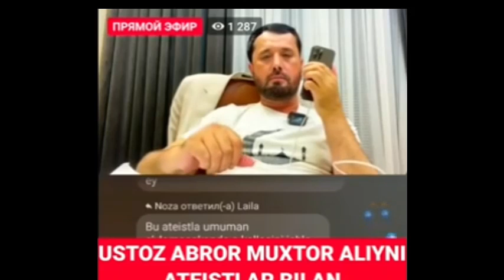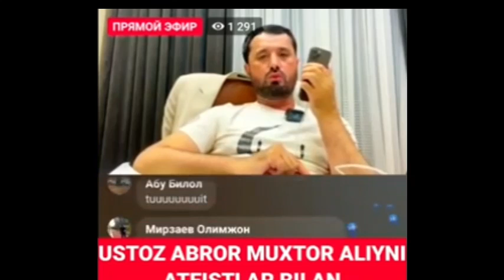SHOKIZIM / TO'LIQ BAXS VIDEO OSTIDA⬇️ ABROR MUXTOR ALIY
DAXRIYLAR BILAN TO'LIQ BAXS